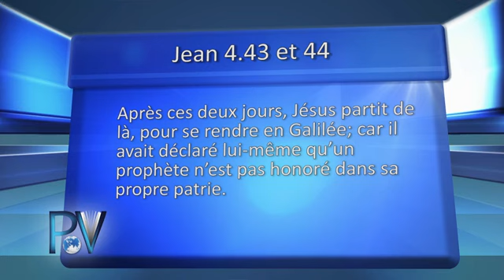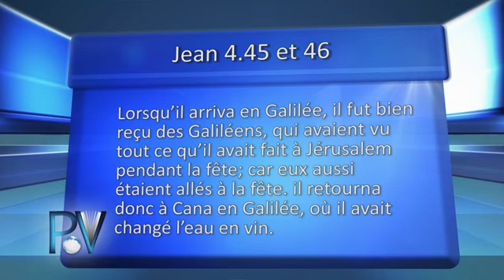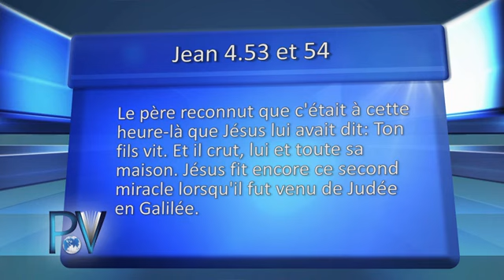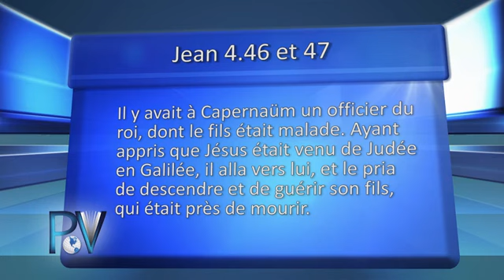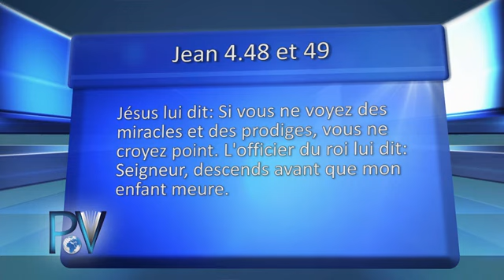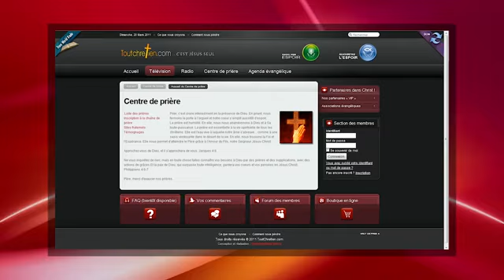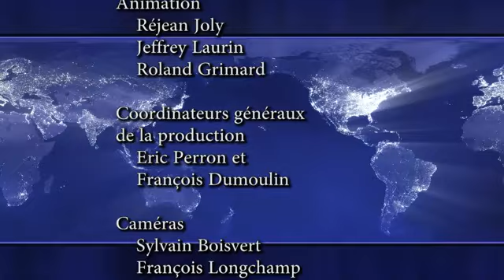Passer de la foi idolâtre à la foi biblique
Question: Passer de la foi idolâtre à la foi biblique
Pasteur: Réjean Joly
Animation: Pasteur Jeff Laurin & Pasteur Roland Grimard